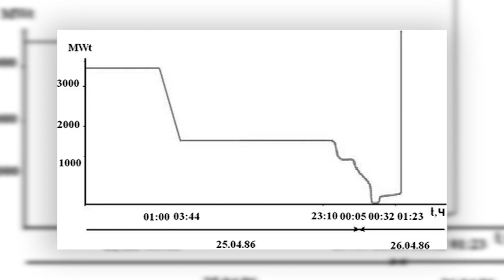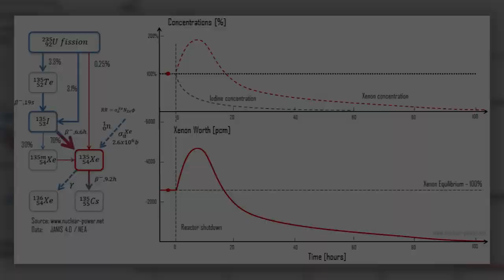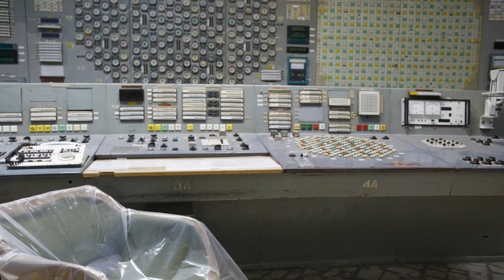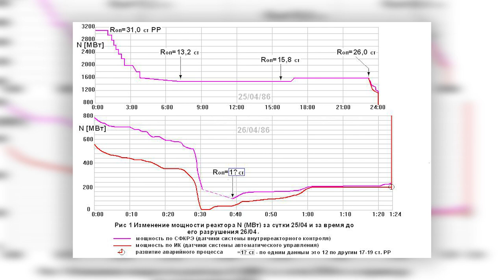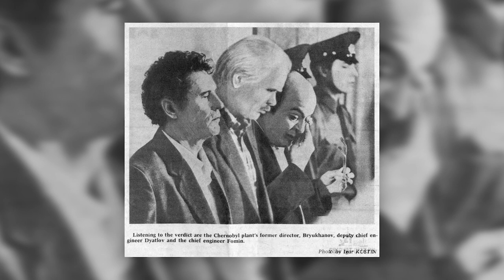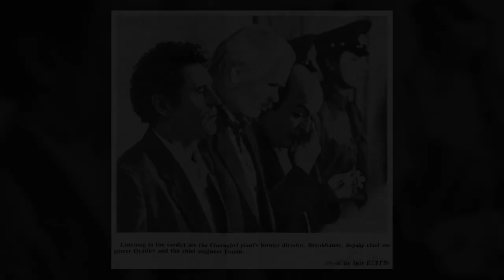Why Chernobyl exploded? Anatoly Dyatlov in Chernobyl | Chernobyl Stories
Today we will share a story of Anatoly Dyatlov and his part in the Chernobyl disaster - what did he do on April 26th 1986? What Dyatlov did at Chernobyl? Why Chernobyl exploded?

Sit comfortably and watch our Dyatlov's history: part 2.